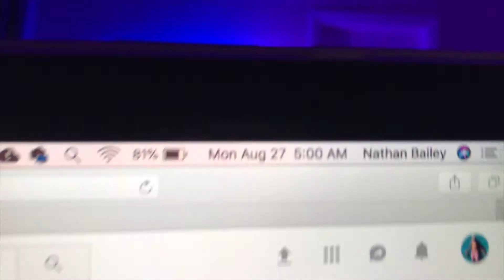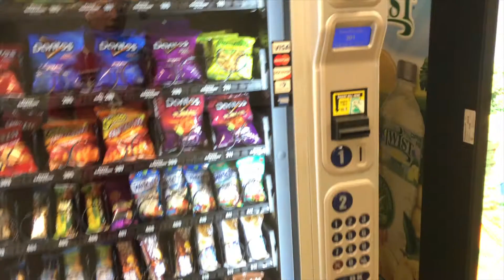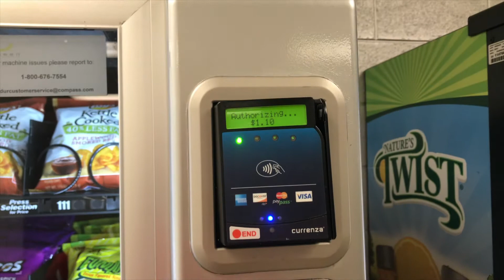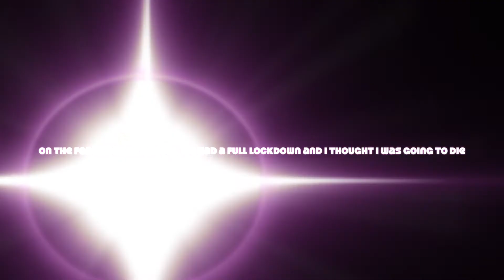FIRST DAY OF SOPHOMORE​ YEAR VLOG